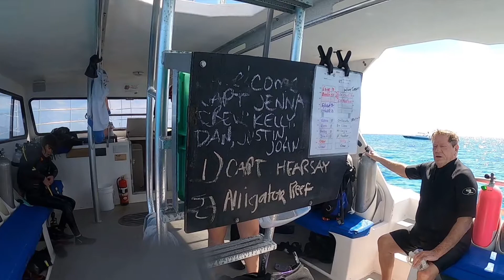Florida Keys diving with Key Dives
Matilde OW certification dives 1 & 2